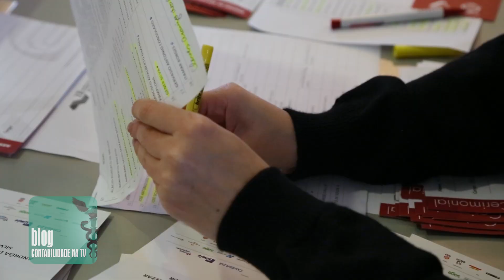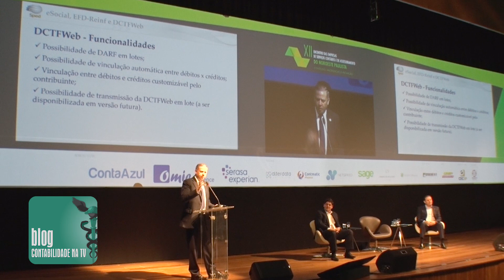Auditor da RFB, Samuel Kruger, esclarece questões do eSocial, EFD-Reinf e DCTF-Web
23/08 - Luan Carlos Tamanini para Notícias Contábeis do Contabilidade na TV

Supervisor do eSocial e da EFD-Reinf, Samuel Kruger abordou os impactos da junção destas obrigatoriedades ao Fisco no XII Encontro Regional do Noroeste Paulista, promovido pelo Sescon São Paulo na cidade de Araçatuba.

Participações:
Samuel Kruger - auditor-fiscal da Receita Federal do Brasil
Márcio Massao Shimomoto - presidente do Sescon e Aescon SP